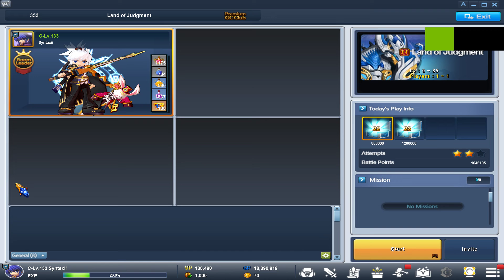Grand Chase Classic - Land of Judgement 1.4m run attempt (Ronan)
Land of Judgement high score attempt. As per usual fashion my last run is cursed (1 earring proc and fuck up the last 20-30 seconds).